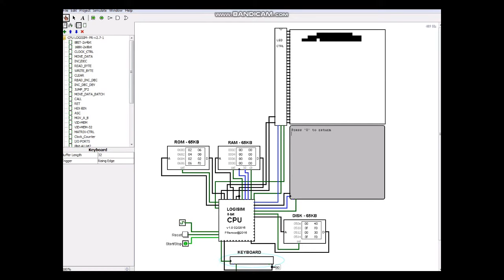How to use the 8bit LOGISIM CPU